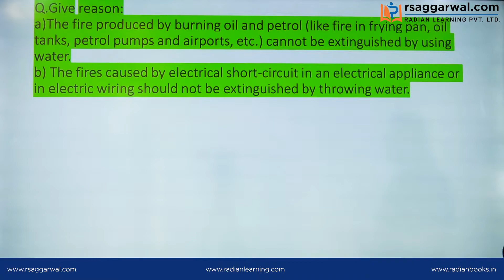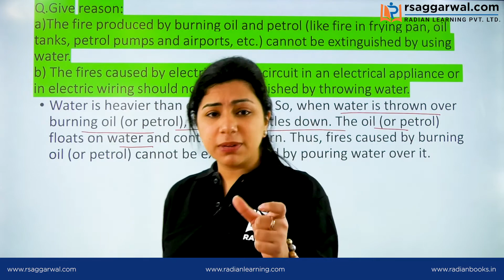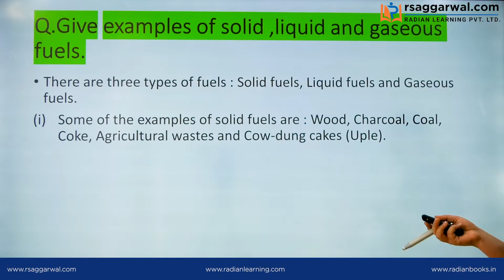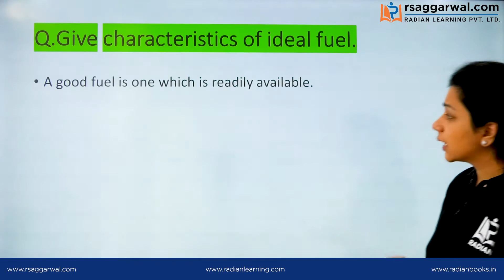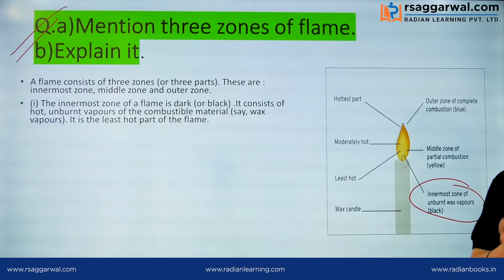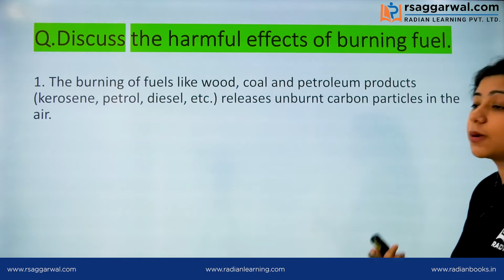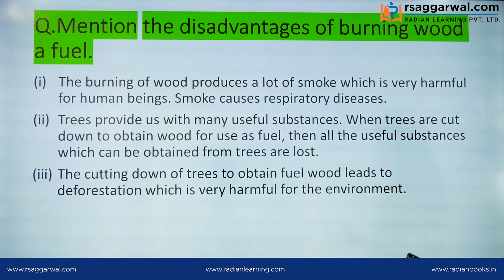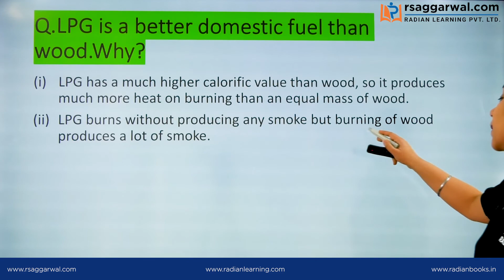Combustion and Flame Question Answer Part2 | NCERT Science Class 8 Chapter 6 | Chemistry-RS Aggarwal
"Combustion and Flame Question Answer Part-2 | NCERT Science Class 8 Chapter 6 | Chemistry | RS Aggarwal"

In this video, Chehak Kalra explains “Combustion and Flame Question Answer” for Class 8 Science Chapter 6 – Combustion and Flame. This video will be helpful for all the aspirants preparing for CBSE, ICSE, and State Boards. Complete free online course for preparation of Class 8th exams is available on RS Aggarwal Official YouTube Channel.

Timecodes
00:00 - Intro
00:32 - Question-1
02:07 - Question-2
03:02 - Question-3
03:43 - Question-4
04:39 - Question-5
05:08 - Question-6
05:33 - Question-7
06:57 - Question-8
07:41 - Question-9
08:27 - Question-10
08:56 - Question-11

Our Courses:
• Class 6th-10th

Some Important Links:
Jawahar Navodaya Book 2020 class 6 Hindi
English Book
SSC Ankganit (अंकगणित) Book